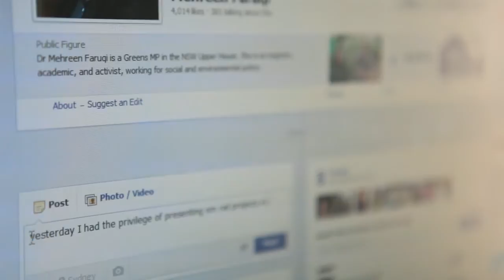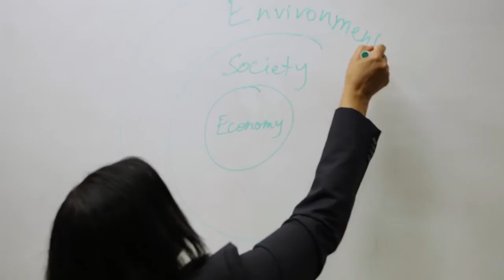Vote 1 Mehreen Faruqi for the Legislative Council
Dr Mehreen Faruqi MLC is a NSW Greens Member of the Legislative Council.

To find out more visit: voteformehreen.org